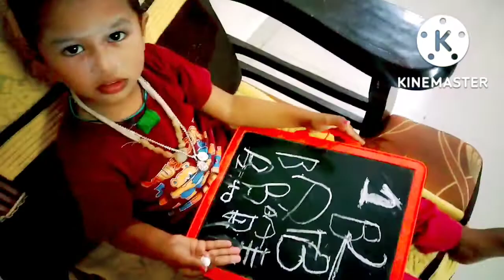How i manage with my 4 kids # my pleasent evening vlog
maa pillalu chesina gola chudandi